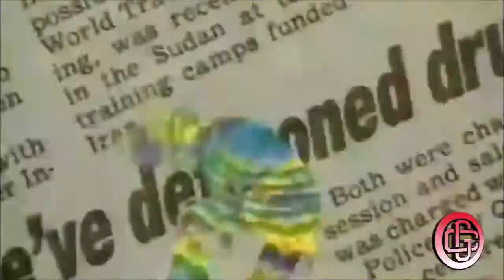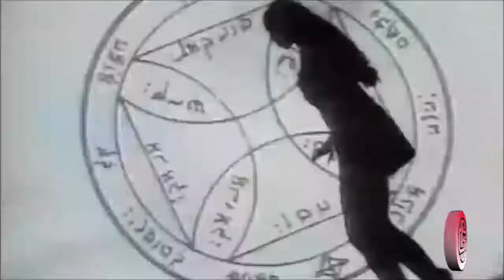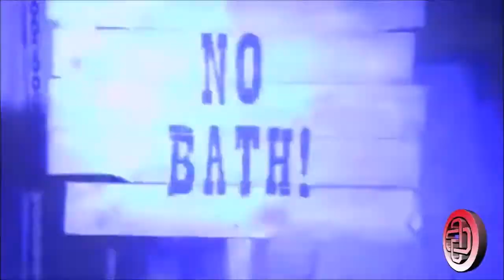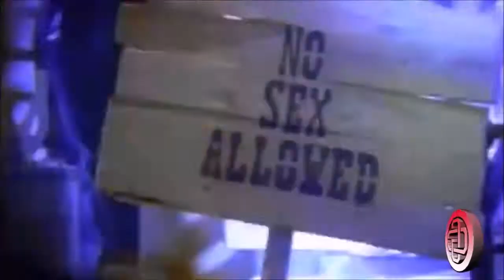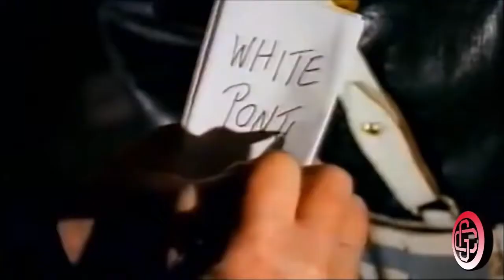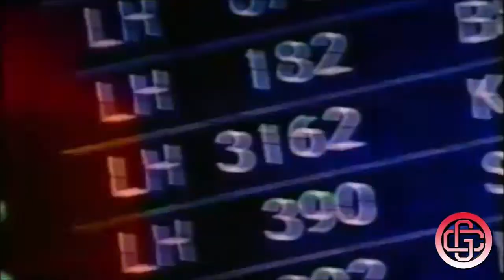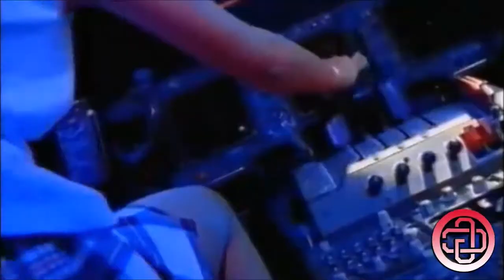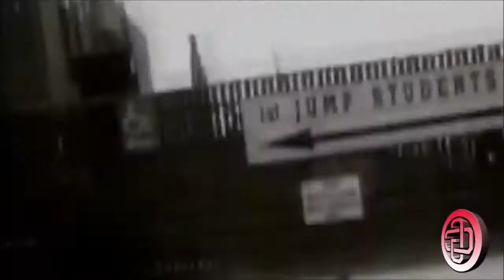Eurodance 90´s (Videoclip session)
Traklist:

1-Snap! - Rhythm Is A Dancer
2-DJ BoBo - Somebody Dance With Me
3-Haddaway - What Is Love
4-Captain Hollywood Project - More And More
5-Real McCoy - Another Night
6-Corona - The Rhythm Of The Night
7-Dr. Alban - It's My Life
8-Aqua - Barbie Girl
9-Twenty 4 Seven - Slave To The Music
10-Intermission - Piece Of My Heart
11-Prince Ital Joe feat. Marky Mark - United
12-Rednex - Cotton Eye Joe
13-Culture Beat - Mr. Vain
14-Maxx - Get Away
15-U96 - Love Sees No Colour
16-Loft - Hold On
17-2 Brothers On The 4th Floor - Dreams
18-Ice MC - Think About The Way
19-Cappella - U Got 2 Let the Music
20-Mr. President - Up'n Away
21-Scatman John - Scatman
22-B.G. The Prince Of Rap - The Colour Of My Dreams
23-E-Type - Set The World On Fire
24-Jam & Spoon - Right In The Night
25-General Base - Base Of Love
26-Basic Element - This Must Be A Dream
27-Magic Affair - Omen
28-Love Message - Love Message
29-Pandora - Don't You Know
30-Fun Factory - Take Your Chance
31-E-Rotic - Max Don't Have Sex With Your Ex
32-Masterboy - Feel The Heat Of The Night
33-2 Unlimited - No Limit
34-Imperio - Veni Vidi Vici
35-2 Fabiola - Lift U Up
36-Pharao - There is a Star
37-Centory - Take It To The Limit
38-Mo-Do - Eins, Zwei, Polizei
39-Captain Jack - Captain Jack